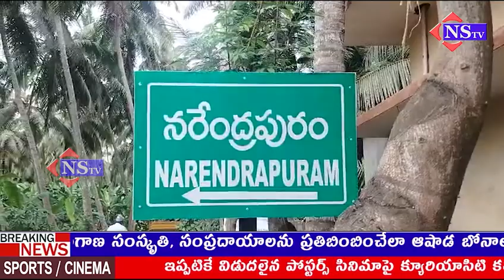చెరువుల తవ్వకాలు పట్టించుకోని అధికారులు